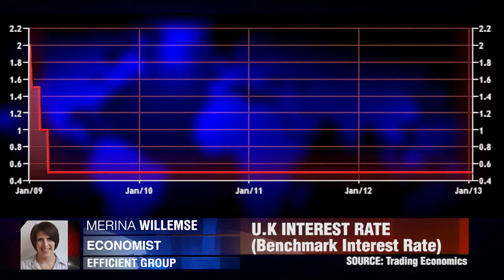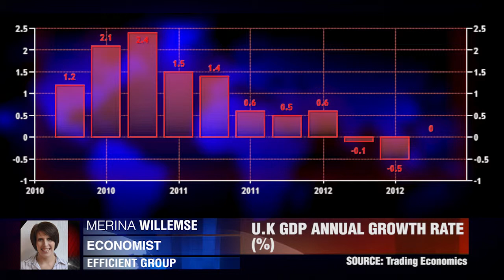Efficient Group on BOE Decision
Today the Bank of England decided to keep it's interest rates unchanged  at 0.5 percent and says it won't extend its gilt purchases beyond the 375 billion pounds worth bought so far. Merina Willemse, economist at Efficient Group shares with TV journalist Navjeet Grewal her thoughts on the BOE decision, how effective she thinks the Funding for Lending Scheme is and tells viewers her economic outlook for the UK.